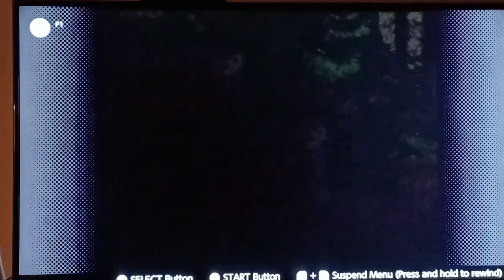let's play DONKEY KONG COUNTRY SNES PT 3 Vulture Rope chase underwater clams orangutan